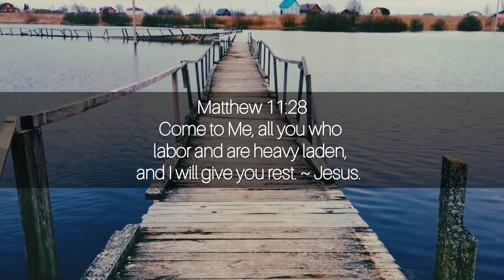Trust the Process | Cebuano Devotional